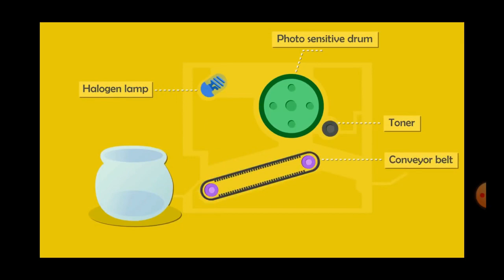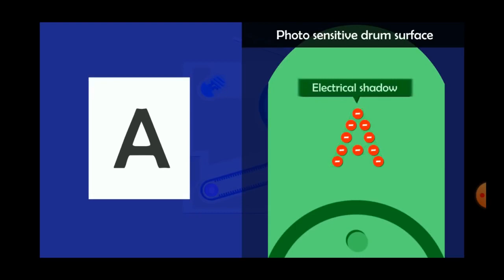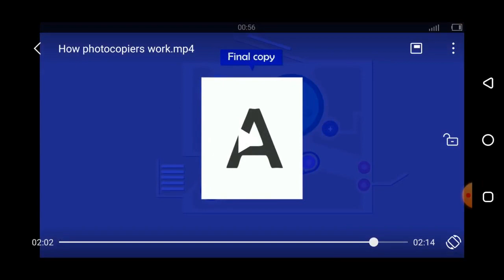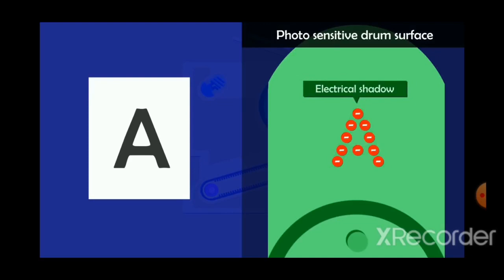Photocopier(zerography) |urdu|Hindi|2nd year physics| chap.11| Discover concept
This video contain complete explanation and also video tutorial of photocopier (zerography) wich easily will enable students to know briefly about photocopier